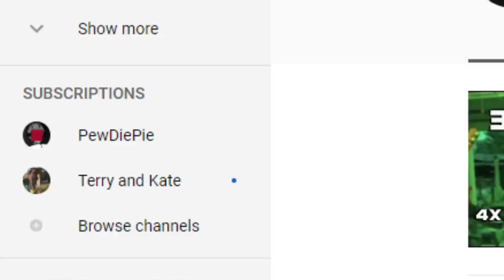TACO BELL AFTERMATH | LARRY WHEELS | QUESTION & ANSWER